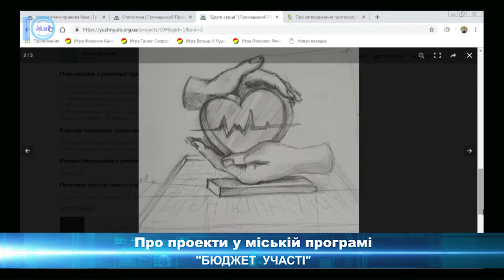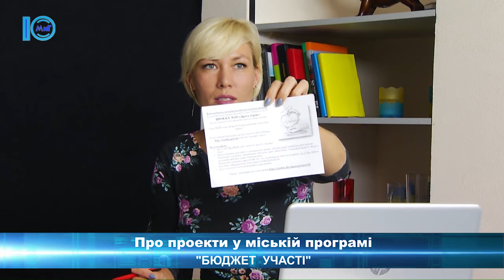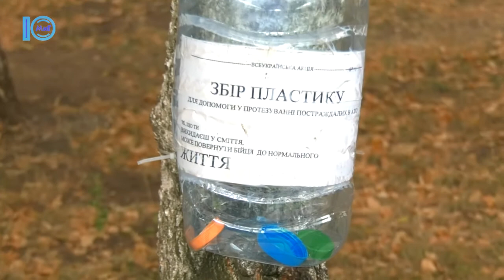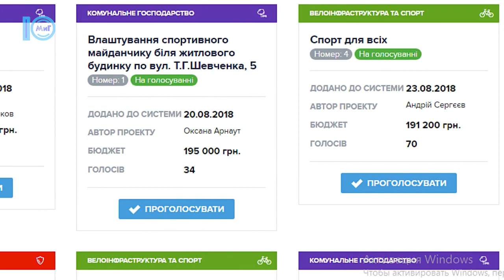Презентація проекта програми "Бюджет участі: Д. Огороднiков. Про тиждень. 24.09.2018